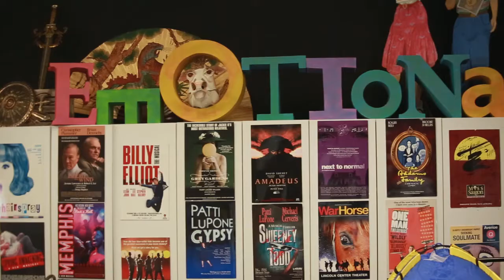APA Fine Arts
Learn about what all our wonderful Fine Arts department has to offer.